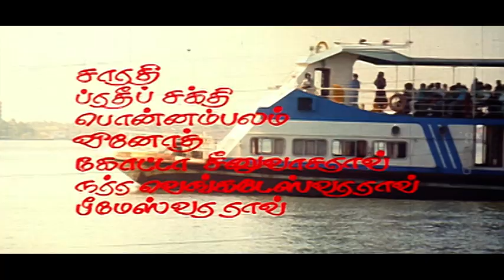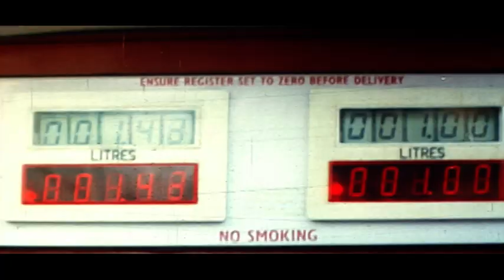Natchathira Porattam Tamil Movie | Sarath Babu Gets a threatening call | Arun Pandian | Roja | Suman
Watch Super scenes from the movie NATCHATHIRA PORATTAM starring Sarath Babu, Roja, Suman, Arun Pandian, Brammanandam, Kota Srinivasa Rao and Disco Shanthi. This Movie was directed by Sagar and Produced by T.R.Tulasi. Music composed by Raj-Koti.

Directed by Sagar
Produced by T.R.Tulasi
Starring
Arun Pandian
Suman
Roja
Sarath Babu
Brammanandam
Kota Srinivasa Rao
Disco Shanthi
Music Raj-Koti